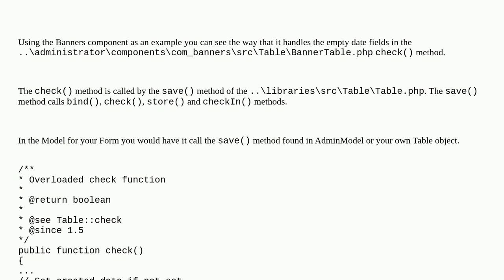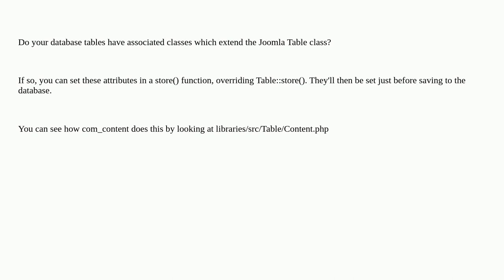Joomla: Best way to save timestamp for new or modified records in custom component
Best way to save timestamp for new or modified records in custom component

A special thanks goes out to the awesome community

  custom-component javascript mysql php joomla-4.x